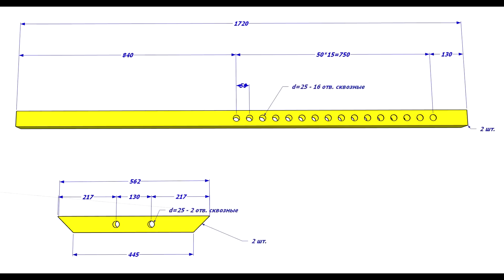Стойка для приседаний своими руками